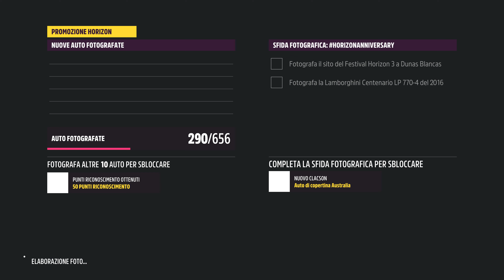Forza Horizon 5 - Playlist del festival Inverno Serie 13 | Come ottenere la Eagle Speedster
Come completare e ottenere la 2012 Eagle Speedster nella playlist del festival inverno serie 13(10° anniversario).

- Capitoli Video -
0:00 Negozio Forzathon
0:20 Sfida settimanale "Benvenuti in Europa"
2:06 Horizon Arcade "Mini giochi"
2:35 Trial "Confronto di serie: HSV Gen-F GTS"
3:26 Segnale di Pericolo "Ali di ferro"
4:05 Segnale di Pericolo "Ranas Saltarinas"
4:55 Segnale di Pericolo "Salto de Rìo"
5:25 Campionato stagionale "L'Australia Regna!"
7:04 Campionato stagionale "Nissan al massimo"
8:34 Campionato stagionale "Furba la ragazza!"
10:38 Tour Horizon "Campionati Cooperativi"
11:21 Sfida fotografica "Horizon Anniversary"
12:10 Horizon open "Asso della strada"
12:51 Oggetti Collezionabili "Consegna Warren!"
15:24 Segnale di Pericolo "Scontro nel ghiaccio"
16:02 Campionato stagionale "Punta alle stelle"